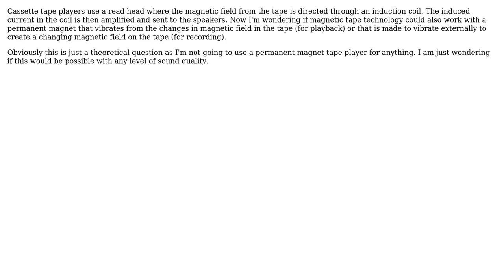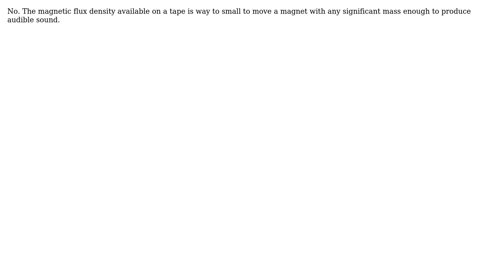Could a magnetic audio tape recorder/player be made using a vibrating permanent magnet?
Engineering: Could a magnetic audio tape recorder/player be made using a vibrating permanent magnet?

With thanks & praise to God, and with thanks to the many people who have made this project possible! | Content (except music & images) licensed under CC BY-SA | Music | Images & others | With thanks to user JanKanis user Daniel K user agentp and the Stack Exchange Network Trademarks are property of their respective owners. You are responsible for your own actions.